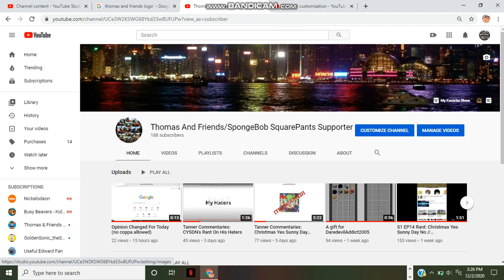Christmas Yes Sunny Day No Ranting On Users In A Nutshell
Thats riiiiiiiiiiiiiiiiiiiiiiiiiiiiiiiiiiiiiiiiiiiiiiiiiiiiight